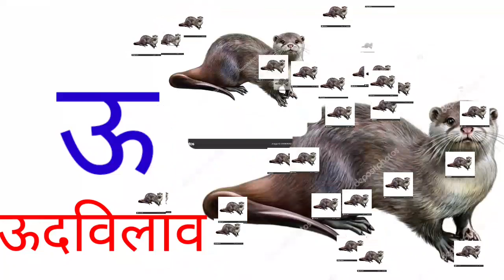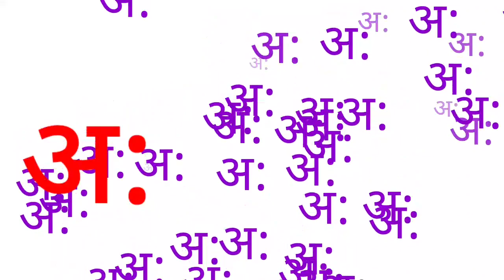अ से अजगर || अ से अ: तक स्वर वर्ण hindi reading || a se ah tak sawarvarn.